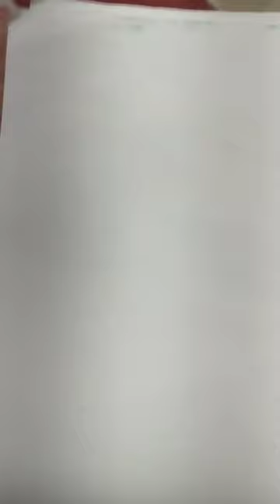mor Pankh drawing 🦚🦚@aapti and aayu art